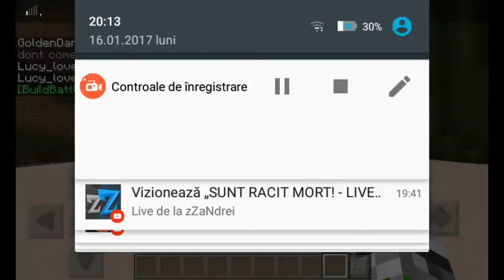3 Super Meciuri De BuildBattle (Ep2)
Si portul același si nu uita ca trebuie sa ai parol de servere apk Lifeboat+ google play